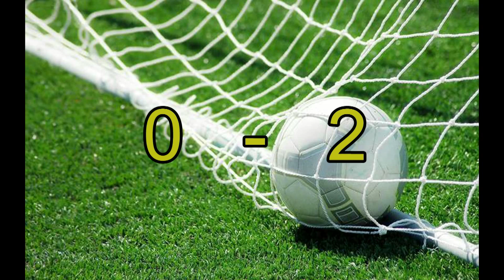Akademia Reissa OSiR Baranowo Poznań - Concordia Murowana Goślina 2017-04-01